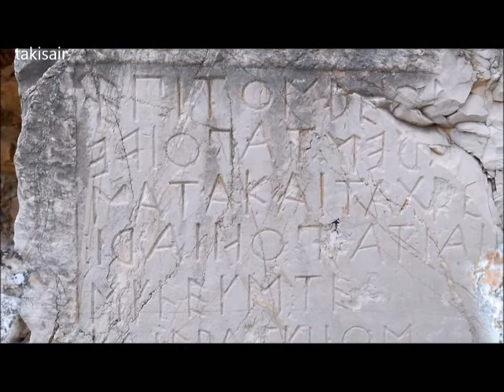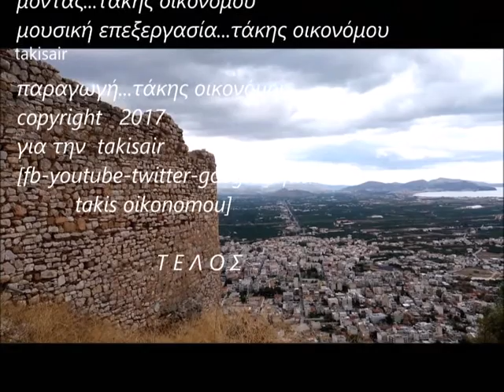στο κάστρο του Άργους..... 2017 (in the castle of Argos)